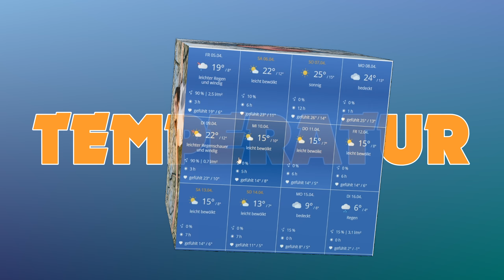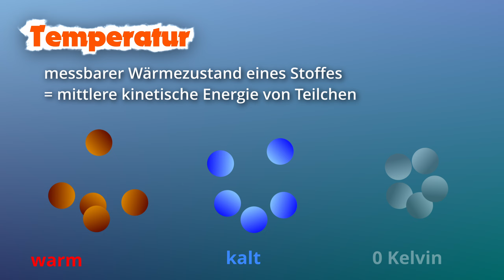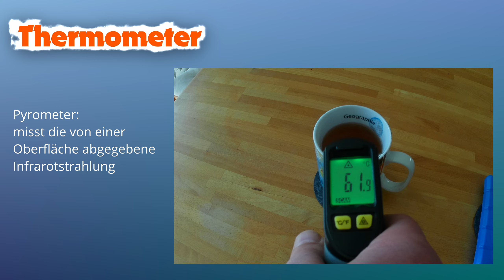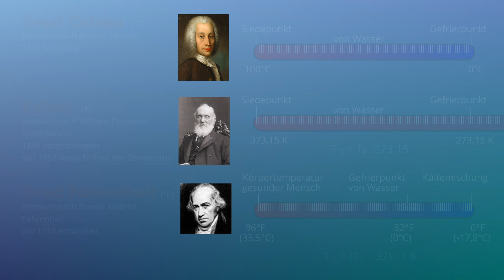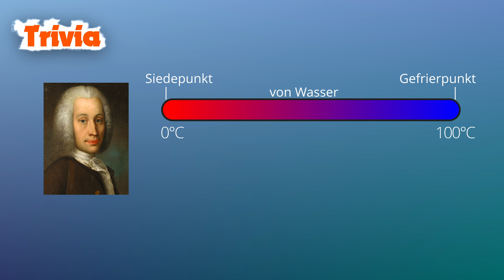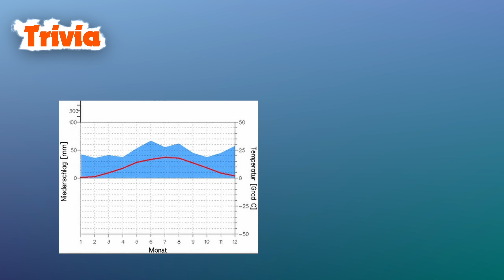Wetterelemente - Teil 1: Temperatur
Wetter ist ein spannendes Thema. Deshalb habe ich mal eine kleine Serie zu den wichtigsten Wetterelementen gemacht.
In dem Video geht es um die Temperatur - was sie aussagt, wie man sie misst, welche Einheiten es gibt und welche Temperaturrekorde.

☂Wetterstationen bei Amazon*:

Mein Equipment:
💾Software:
DaVinci Resolve Studio (Videoschnitt)*

📹Equipment für Video-Schnitt – Kameras:
DJI Pocket 2 Creator Combo*
Xiaomi Poco X3*

🎧Equipment für Video-Schnitt – sonstiges:
Mikrofon: Zoom H2N Handy Recorder*
Contour ShuttlePro V.2*
Logitech MX Master 3s*

Quellen:
Satelliten-Bilder: Google Earth